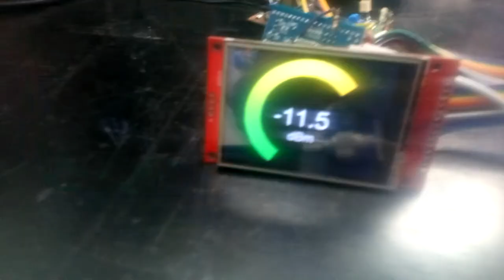9a3xz - power meter STM32&AD8307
Stm32 blue pill

3,5 tft touch

Ad8307

All informations you can find on Mark blog G0MGX, thanks Mark for nice project.